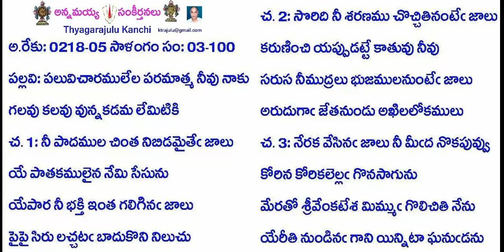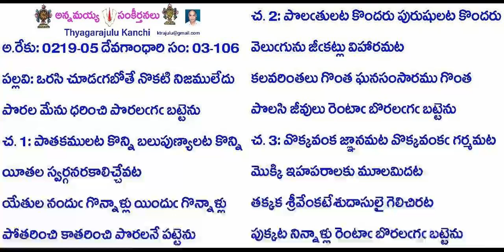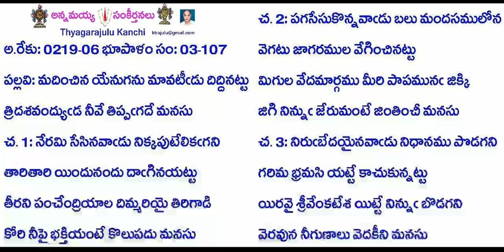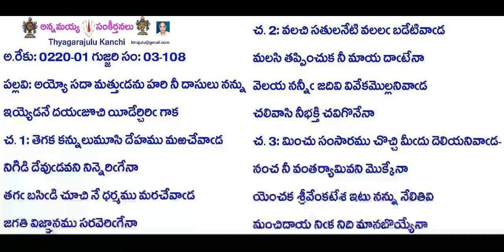42-Book3-Song81-108-Annamacharya Sankeerthananlu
Credits:
Songs in this video: (02:03:26)
42-Book3-Song81-108-Annamacharya Sankeerthananlu
Book3-Song91-1116-చేసినట్టే సేసు గాక చింత మాకేలా-cēsinaṭṭē sēsu gāka cinta mākēlā
Book3-Song92-1117-ఎదురేది యెంచి చూడ నితని ప్రతాపానకు-edurēdi yen̄ci cūḍa nitani pratāpānaku
Book3-Song93-1118-కన్నులపండుగ లాయ గడపరాయని తేరు-kannulapaṇḍuga lāya gaḍaparāyani tēru
Book3-Song94-1119-రామా దయాపరసీమా అయోధ్యపుర-rāmā dayāparasīmā ayōdhyapura
Book3-Song95-1120-ఎట్టయినా జేసుకో ఇక నీ చిత్తము నన్ను-eṭṭayinā jēsukō ika nī cittamu nannu
Book3-Song97-1122-ఈ తగవే నాకు నీకు నెంచి చూచితే-ī tagavē nāku nīku nen̄ci cūcitē
Book3-Song98-1123-ఏటి నేను యేటి బుద్ధి యెక్కడి మాయ-ēṭi nēnu yēṭi bud'dhi yekkaḍi māya
Book3-Song99-1124-ఆతడు భక్తసులభు డచ్యుతుడు-ātaḍu bhaktasulabhu ḍacyutuḍu
Book3-Song100-1125-పలువిచారములేల పరమాత్మ నీవు నాకు-paluvicāramulēla paramātma nīvu nāku
Book3-Song102-1127-ఏ లోకమున లేడు యింతటి దైవము మరి-ē lōkamuna lēḍu yintaṭi daivamu mari
Book3-Song106-1131-ఒరసి చూడగబోతే నొకటి నిజములేదు-orasi cūḍagabōtē nokaṭi nijamulēdu
Book3-Song107-1132-మదించిన యేనుగను మావటీడు దిద్దినట్టు-madin̄cina yēnuganu māvaṭīḍu diddinaṭṭu
Book3-Song108-1133-అయ్యో సదా మత్తుడను హరి నీ దాసులు నన్ను-ayyō sadā mattuḍanu hari nī dāsulu nannu